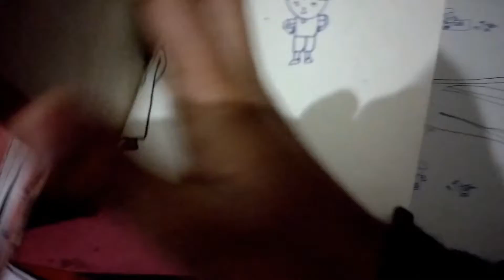I tried to draw my brother's dream bike for his birthday gift|Gift for bike lovers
I tried to draw my brother's dream bike for his birthday gift|I tried to draw KTM bike for the first time |

Bhai bhen ka pyaar
Boys crush ktm
How to celebrate boy's 25th birthday
Celebrate boy's birthday not in a girlish way
How to draw KTM bike
KTM cartoon
My brother's 25th birthday
How I celebrate my brother's 25th birthday
What gift I gave my brother on his 25th birthday
Bhai ke birthday par kya gift doon
Best gift for boy's on their birthday